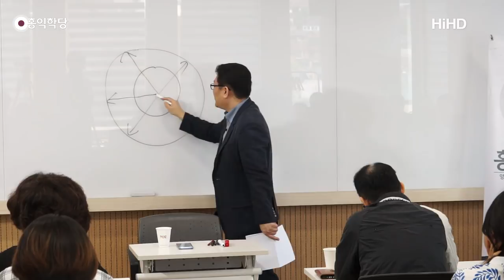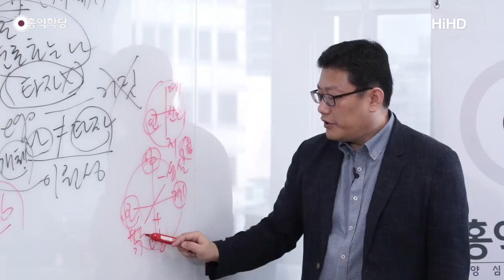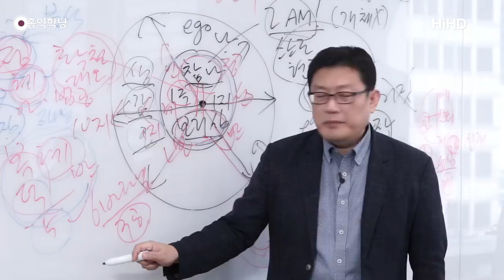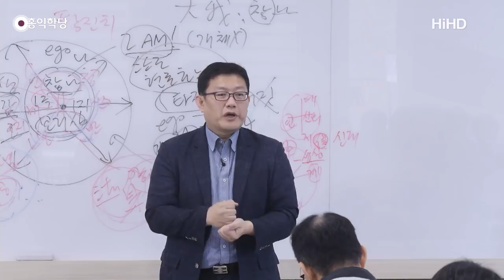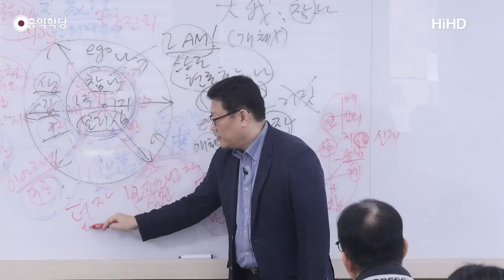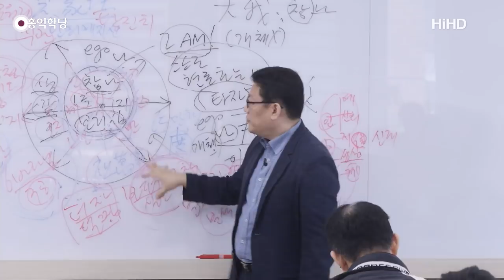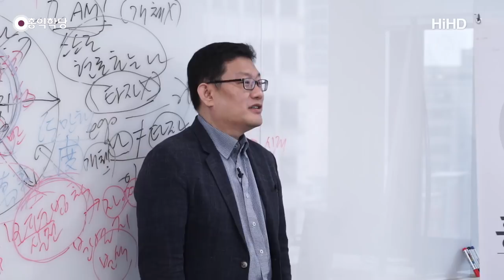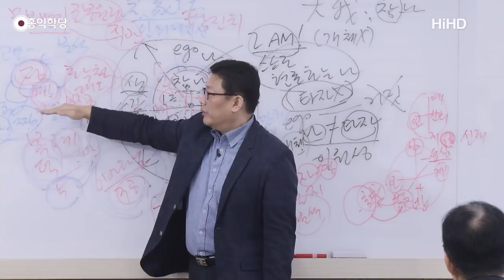[홍익학당] 윤홍식의 "화엄경" 초발심공덕품 강의 26강 - 보살의 뛰어난 수행(6바라밀의 수행)